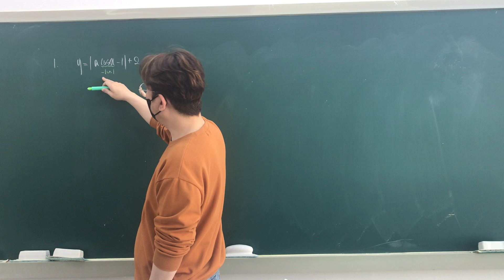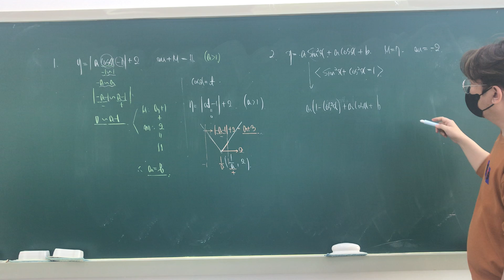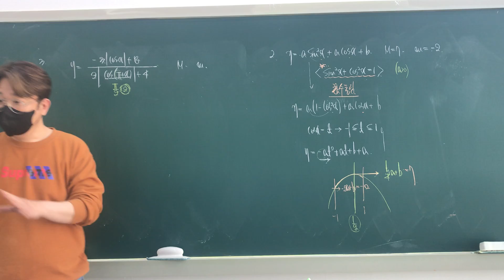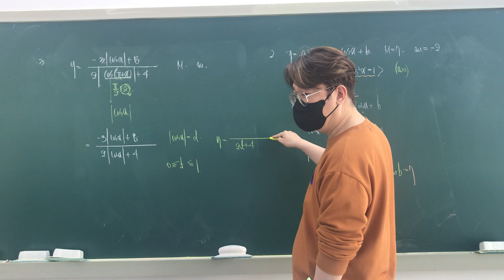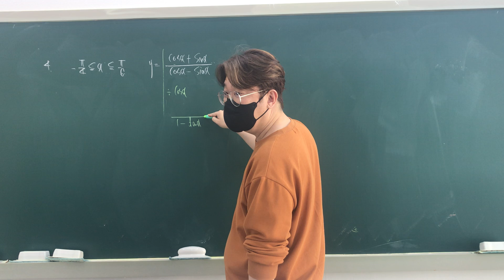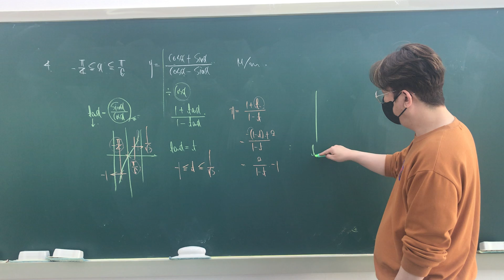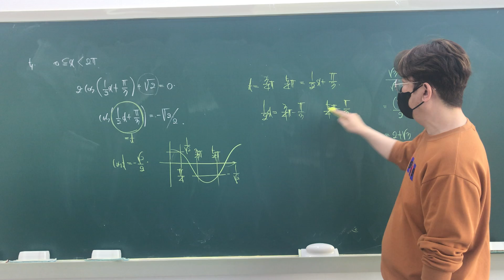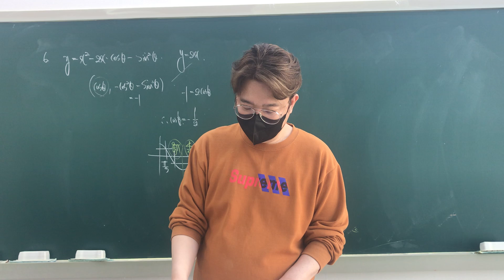고2 삼각방정식과 최대최소 1~6번 풀이